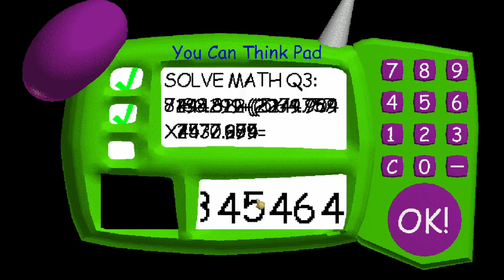Baldi in 2D MODE! | Baldi's Basics In Super Fast Edition (Secret Code) [Baldi's Basics Mod]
Link Mod
Baldi's Baiscs Super Fast Edition V.1.6

Full Version!

good luck